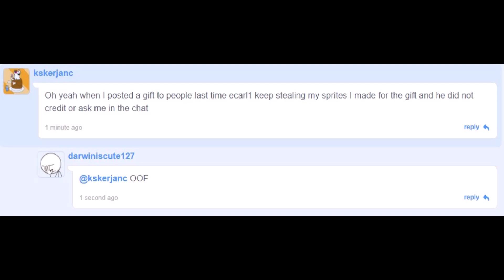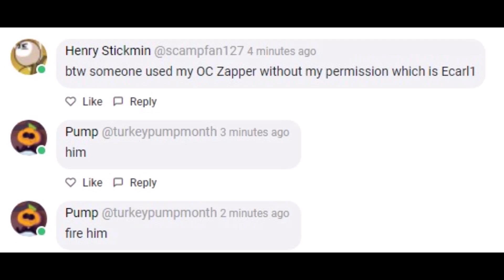when People use my OCs without my premission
credits:
everyone who is in the video!
thanks for being in the video